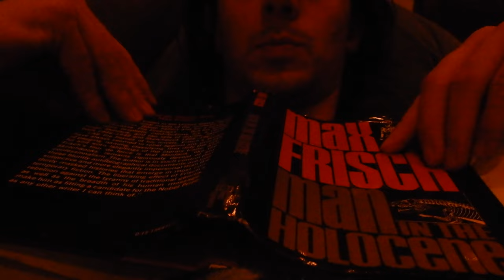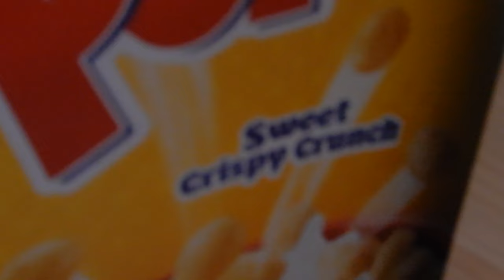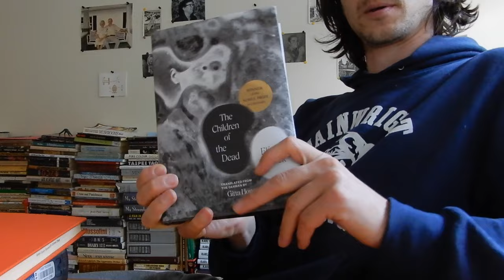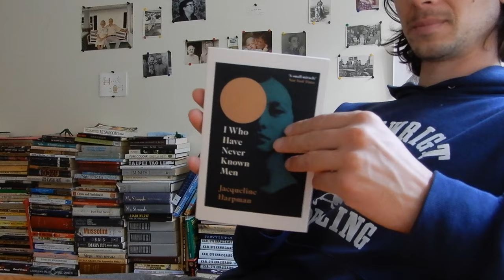first vlog, writing, reading, unboxing a few books, and man in the holocene by max frisch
music from  the album "transition spaces" by andrew cs